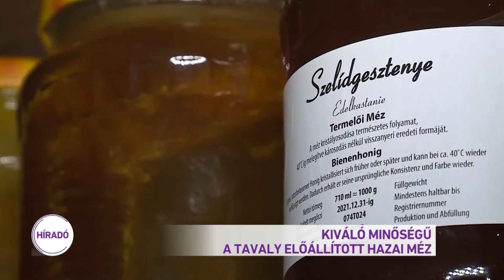Kiváló minőségű a tavaly előállított hazai méz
Jelentősen emelkedik a méhészek állami támogatása - például a "méhcsaládonkénti beporzási támogatás" a duplája lesz az eddiginek. A remények szerint ez hozzájárul ahhoz, hogy több mézet tudjanak termelni. Egész Európában kihívást jelent a méhészek számára a Kínából érkező olcsó méz. A magyar méhészek azt kérik, vegyen mindenki jó minőségű, ellenőrzött, hazai mézet.